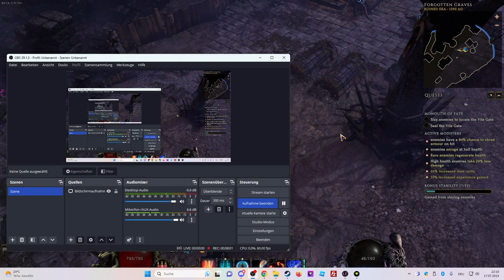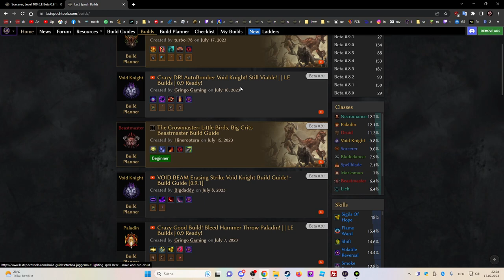Last Epoch Rising Flames 0.9.1 Gameplay Deutsch #52: Meteor Sorcerer: Spass mit Bomben!